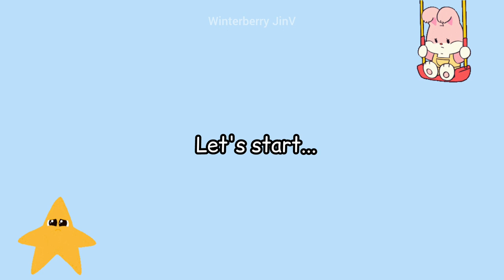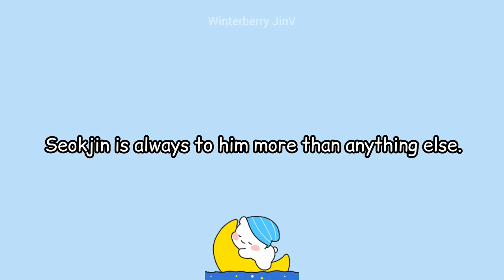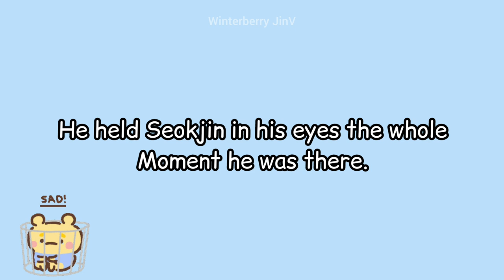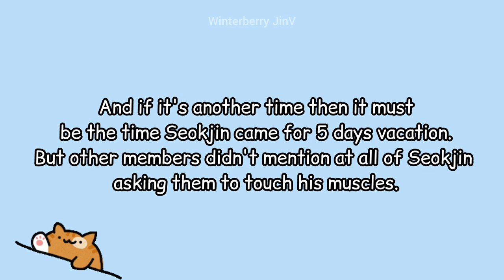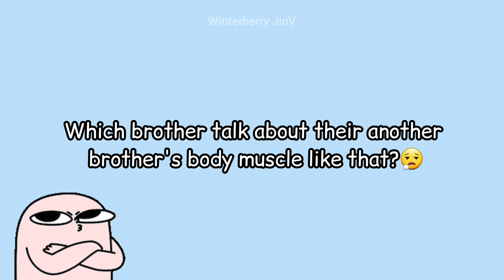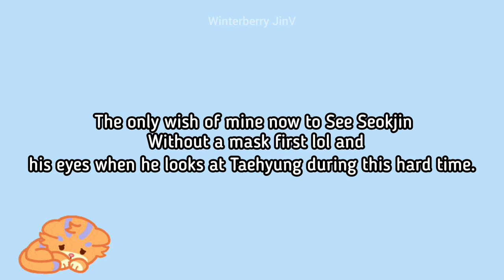Taejin / JinV: You & me an unending history! 💜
Hello hehe I am back again. Really wanted to make this video soon but I didn't get the time no matter how much Taejin breathed on 19th April. So what exactly happened with Taejin on that day lol. Taehyung came to live and talked about how his man has become a muscle man, and then a Bangtan bomb too was released and there too taejin breathed. All members were emotional but you can see Taehyung's eyes were completely different. As I always say Taejin makes me feel pain, but I love them too much to accept the pain. I hope you enjoy the video.

                                                       ⇘ Overlay effects used:
                                  ➧ 8 mm film 3
                                  ➧ Square light
                                  ➧ Bubble frame 4, 3
                                  ➧ Water drop ( purple )
                                  ➧ Doodle Frame 1
                                  ➧ Kodak film
                                  ➧ Surround
                                  ➧ View finder 3
                                  ➧ Film rolling
                                  ➧ Twinkle frame 1
                                  ➧ Tiny heart 3
                                  ➧ Clear Bokeh
                                  ➧ Dessert frame
                                  ➧ Polaroid heart frame
                                  ➧ Daily Vlog frame

                                                     ⇘ Transition pack used:

                                  ➧ Basic Transition

                                                      ⇘ Filter pack used:

                          ➧ Fresh 04   ( color correction by me )

Welcome to Taejin world. A safe place for those who believe in Taejin, believe in JinV.

Namjin, Jinkook and Taekook shippers stay away from my channel.